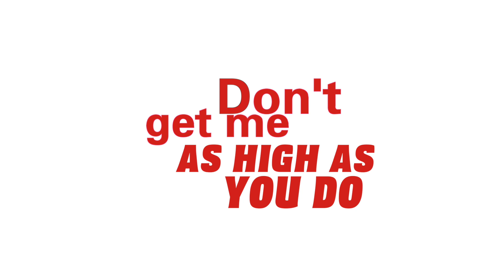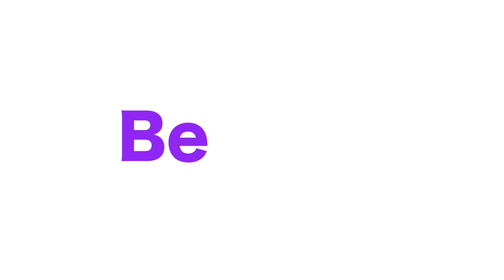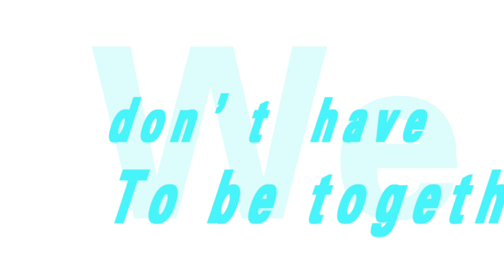Reverse Prime, Massive Ditto - We Together (Lyrics MV)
최근 릴리즈 된 "We Together"의 가사 뮤직 비디오입니다. 감성 충만한 프로그레시브 하우스! We Together와 함께 따뜻한 연말 보내세요!